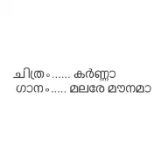ചിത്രം.... കർണ ഗാനം... മലരേ മൗനമാ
ചിത്രം. കർണ
ഗാനം... മലരേ മൗനമാ